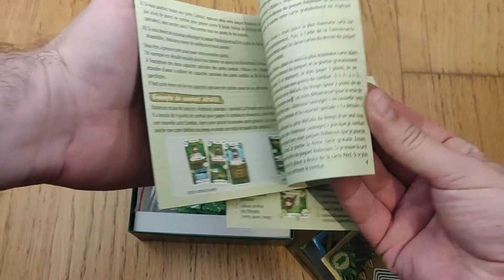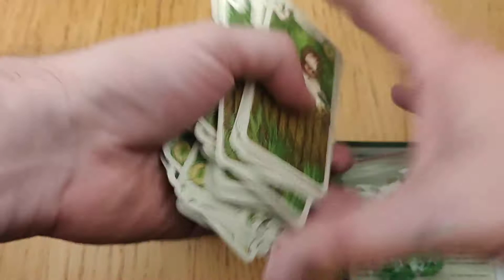Abrindo: Friday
Ainda o Friday (neste caso Vendredi) que é como quem diz sexta-feira. Um curioso jogo solo de Friedman Friese